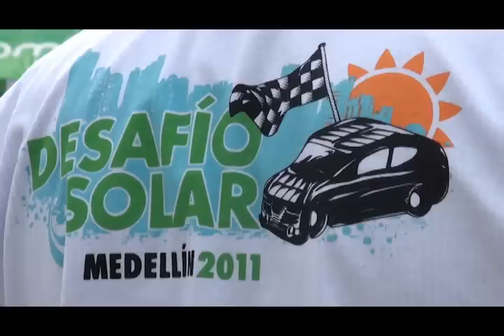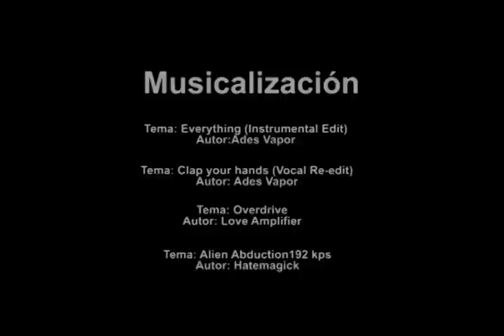Desafío Solar 2011